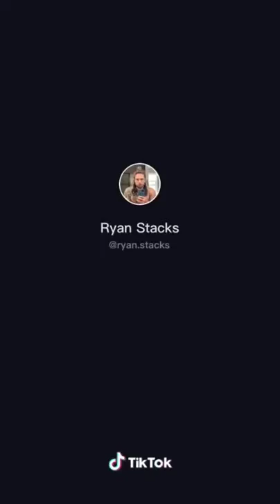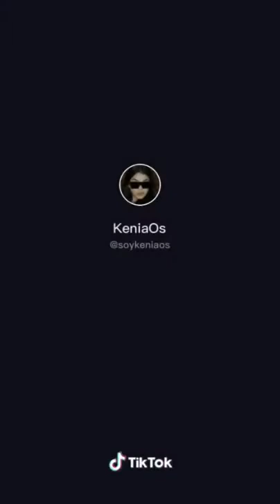[Repeat/watch]One song/one dance make you happier